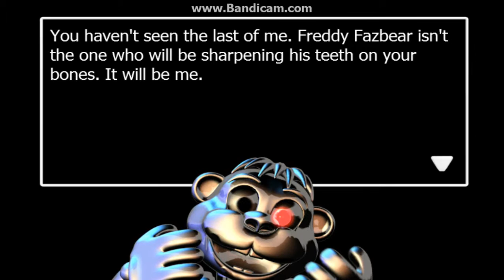FNaF World Level 10,000 Animatronics Vs Chipper's Revenge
Warning: Contains ending spoilers for FNaF World.